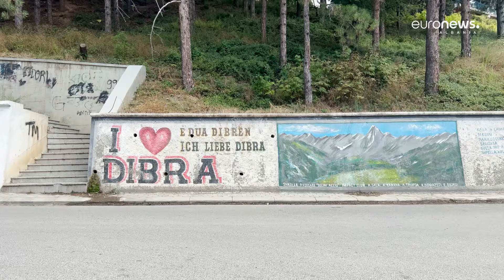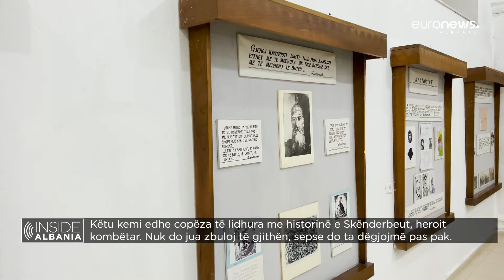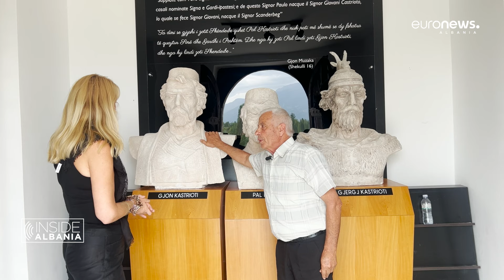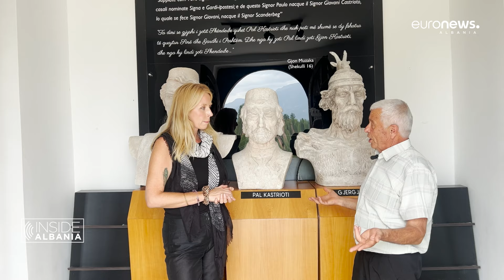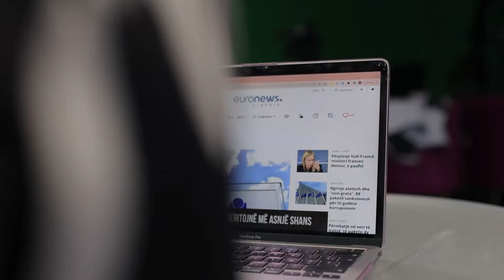Inside Albania zbulon mrekullitë e Dibrës / Exploring the wonders of Peshkopi